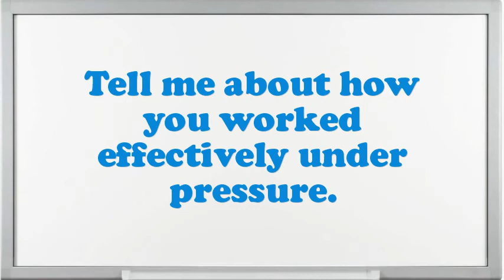Mixing Engineer interview questions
Interview Questions for Mixing Engineer.What makes your comforts about an Mixing Engineer position?What strategic plan did you have as an Mixing Engineer?What pertinent Mixing Engineer skills do you possess?Tell me about how you worked effectively under pressure.How well did your college experience prepare you for this job?